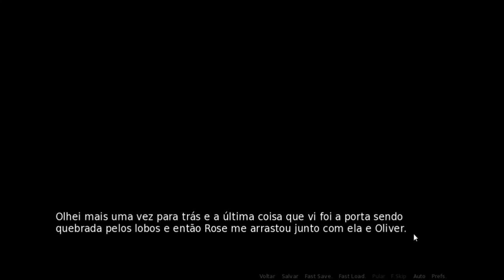Arkyos Angel Ian/Oliver Parte 8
No jogo você é um anjo e a princesa de um reino sobrenatural chamado Arkyos. Foi criada longe do seu reino para própria proteção, mas agora que você tem dezoito anos os seus pais pedem o seu retorno, tudo deveria acontecer sem problemas, mas seus amigos são assassinados e você precisa fugir.
 Como e com quem será o seu futuro? Você se tornará a rainha de Arkyos?